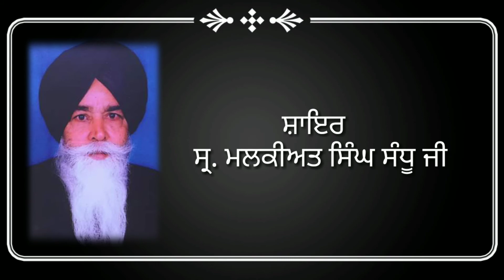Dheeyan | Mangat Khan | Lyrics by Malkiat Singh Sandhu ji | New Punjabi Songs 2020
'Dheeyan' is a Punjabi Ghazal penned down by S. Malkiat Singh Sandhu ji in voice of Mangat Khan dedicated to International Women's Day

Ghazal : Dheeyan
 Singer : Mangat Khan
Lyrics :  Malkiat Singh Sandhu ji
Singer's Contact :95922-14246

Tags -
Mangat khan